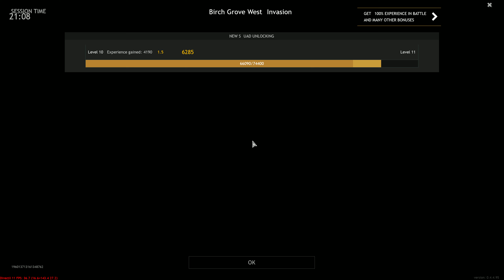ENLISTED Gameplay FPS Multiplayer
Enlisted é um jogo de tiro em primeira pessoa tático multiplayer baseado em esquadrão desenvolvido pela Darkflow Software e publicado pela Gaijin Entertainment. O jogo se passa durante a Segunda Guerra Mundial e gira em torno de grandes batalhas travadas em todas as frentes da guerra.